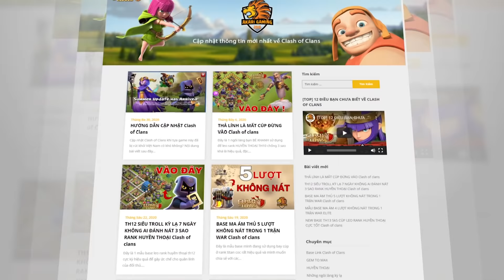CHIẾN THẮNG NGỌT NGÀO ĐẦU NĂM - Người chơi CÔ ĐƠN NHẤT Clash of clans #13 | Akari Gaming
Hãy cùng thưởng thức những trận clear th13 cực kỳ cảm xúc của Akari Gaming ấy cả nhà nhé!